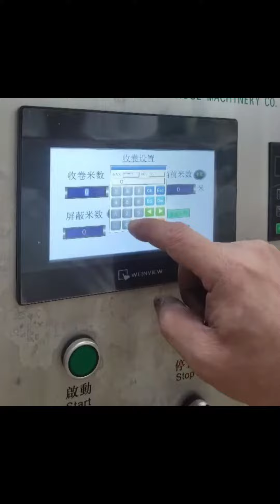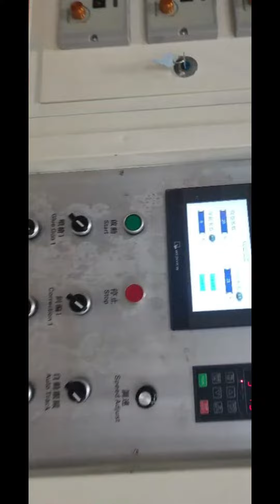Function video : operation rewinder coil 2